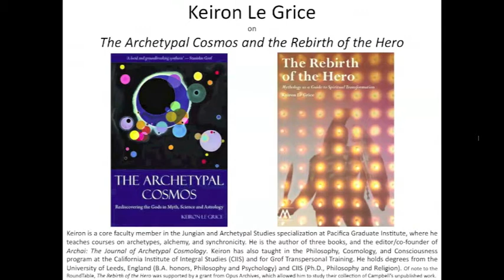JCF MRT - 17 - Archetypal Cosmos and the Rebirth of the Hero 1